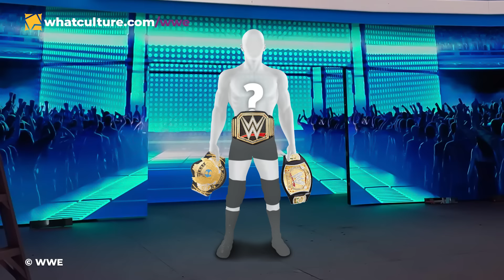One WWE Match You MUST Watch From Every Year 1984-2024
One WWE match you must watch from each year from 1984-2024.